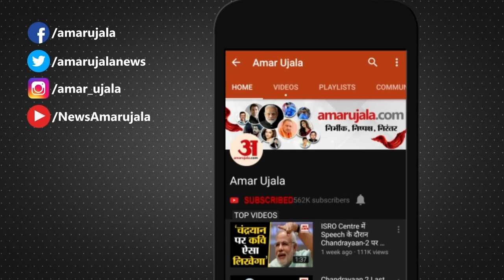World Earth Day |आज है पृथ्वी दिवस, आप भी रख सकते हैं प्रकृति का ऐसे ख्याल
22 Apri यानी आज World Earth Day है। इस दिन ही क्यों विश्व पृथ्वी दिवस मनाया जाता है। कैसे Lockdown के दौरान प्रकृति की मुस्कान वापस आ गई है देखिए।